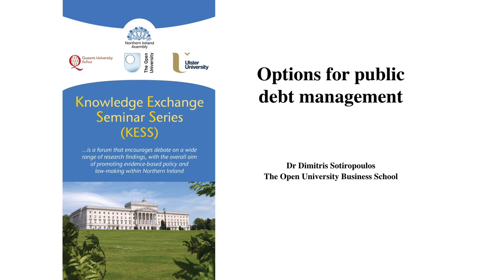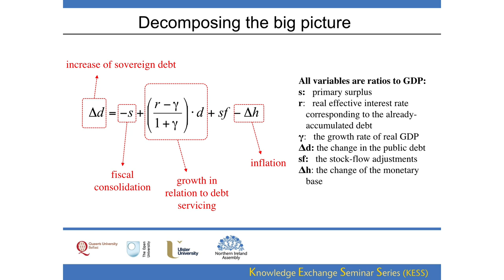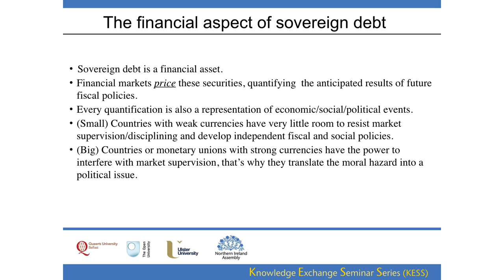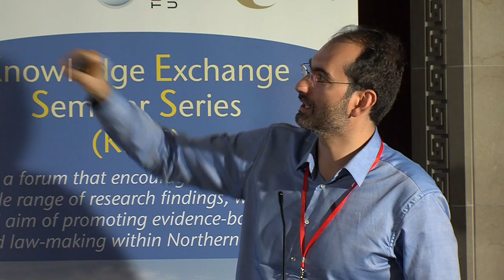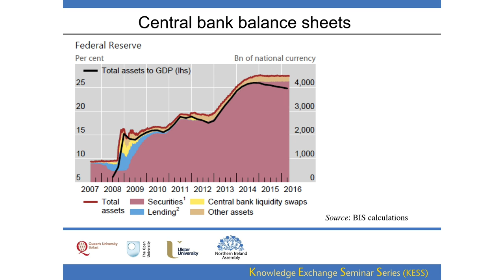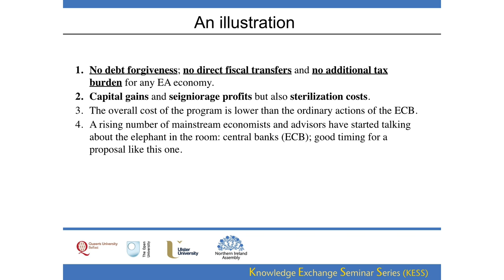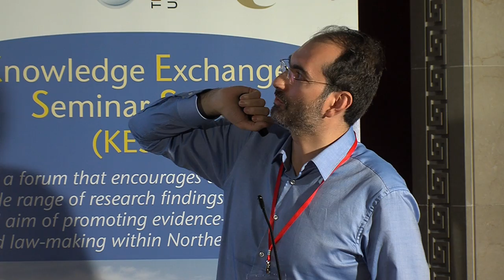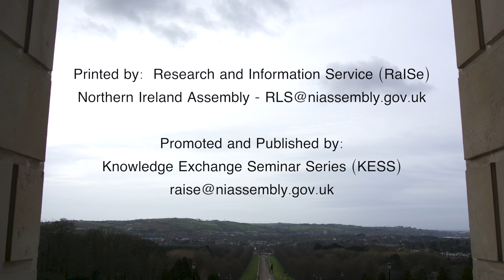23 November 2016 - Options for public debt management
Dr Dimitris P. Sotiropoulos (OU) - Options for public debt management

Austerity policies in the wake of the 2008 global financial meltdown have left a host of developed capitalist economies struggling with very high levels of sovereign indebtedness. Given that prospects for economic growth still remain anaemic, and that financial risks have not been completely eliminated, the recovery process is slow and fragile. Contemporary policy-making thus encounters an unusual debt overhang puzzle. How important is this issue for the European economies? Is there an easy way out? Should policy-makers continue to rely on ‘business as usual’, or should they seek answers in the unchartered waters of unorthodox solutions? How important is central banking to tackling the problem? Drawing on my policy proposal for the resolution to the European sovereign debt overhang and my book on the political economy of contemporary financialised capitalism, the seminar will discuss a number of policy options in relation to how public debt can be managed in a sustainable way. The key lessons to policy-makers are that economies with weak currencies are better off within monetary unions and that unorthodox central bank policies are the only means to overcome the contradictions of a monetary union in the absence of fiscal integration.